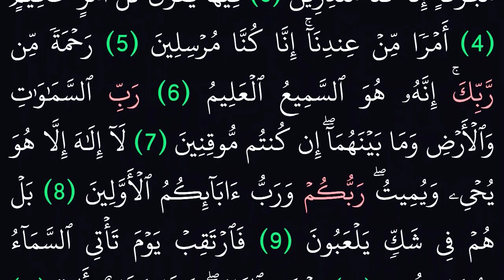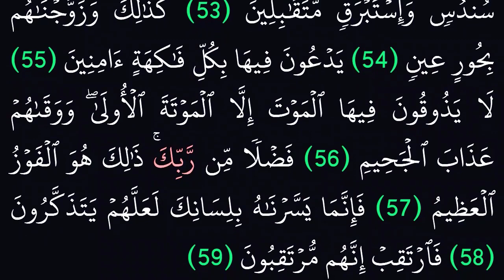|| سورة الدخان ||بدون حقو ملكية|| خلفية سوداء لراحة العين||